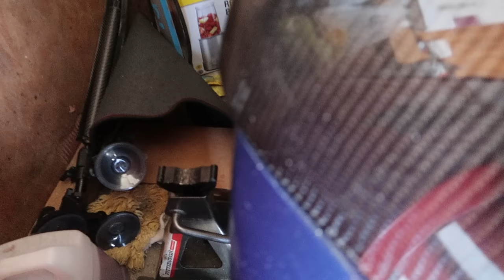INSTALLING NEW SUBZERO HOOD & FENDERS!